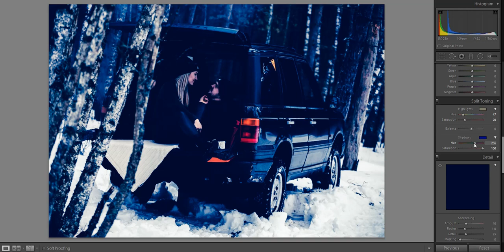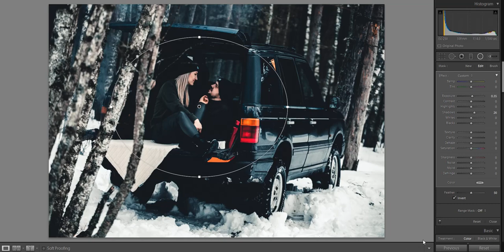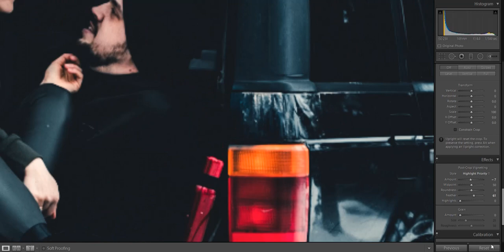Обработка портрета в Adobe Lightroom №6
Добрый день!
В этом видео предоставляю вашему вниманию мою обработку портрета в ускоренной съёмки!